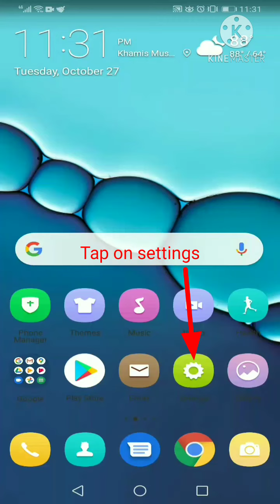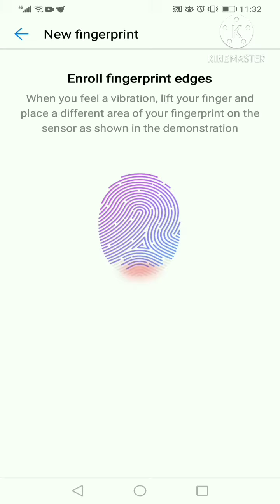How to set fingerprint on huawei y7 2019 /android tips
How to set fingerprint on huawei y7 2019
How to set finger print on huawei
How to set fingerprint on huawei y7 prime 2019
Android tips
Android tricks